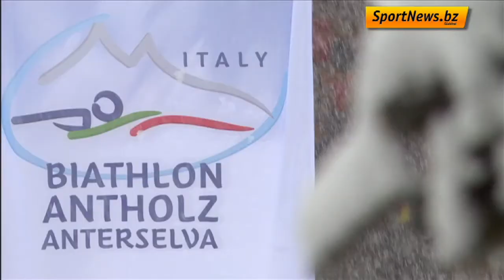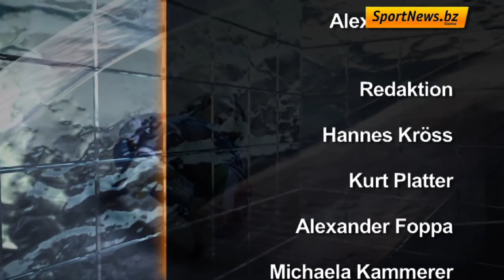SportArena vom 23. Januar 2014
Dieses Mal wurde in der SportArena über den die Skilanglauf-Italienmeisterschaften am Passo Cereda, den Biathlon-Weltcup in Antholz und den Naturbahnrodel-Weltcup in Umhausen, der gleichzeitig als EM gewertet wurde, berichtet. Gast der Sendung ist die Grödnerin Silvia Bertagna, die beim Freestyle-Weltcup in Gstaad zum ersten Mal aufs Weltcuppodest geklettert ist.